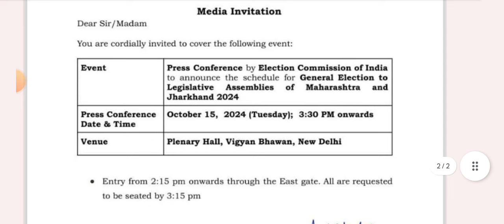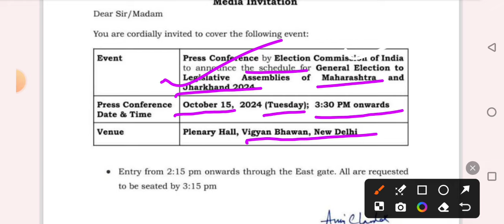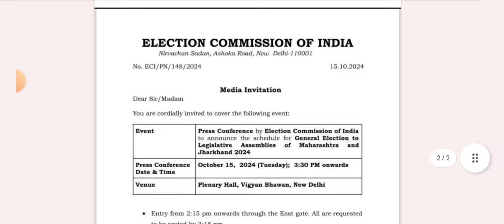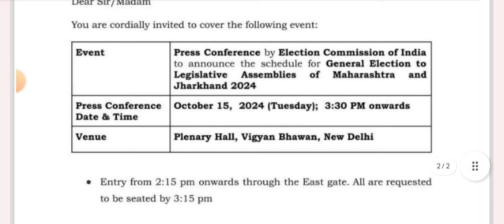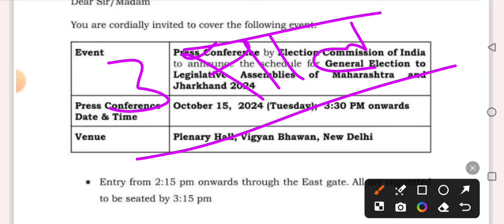झारखंड विधान सभा चुनाव तारीखों की घोषणा आज|JTET, सहायक आचार्य ,JET ,JSSC CGL का क्या होगा??